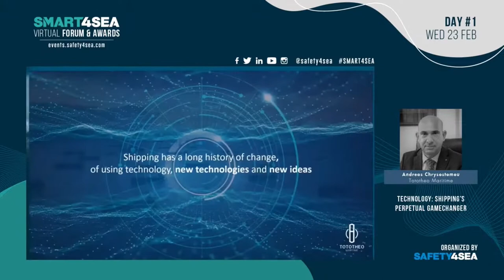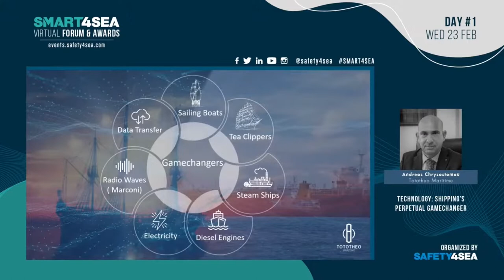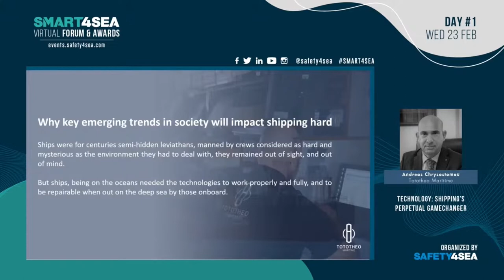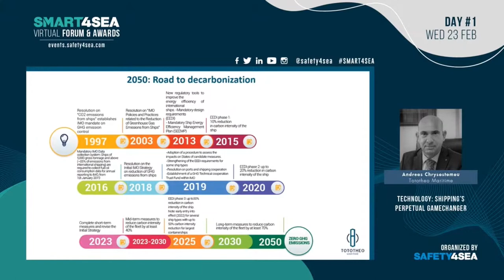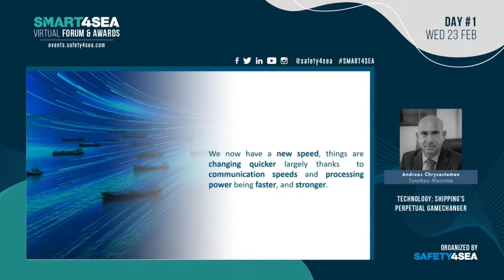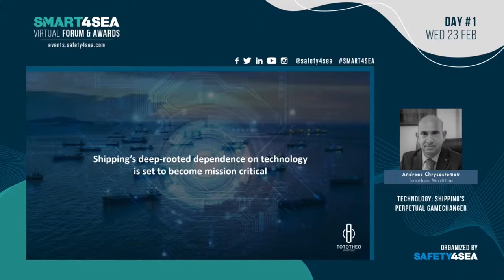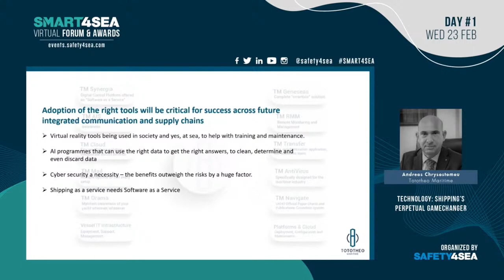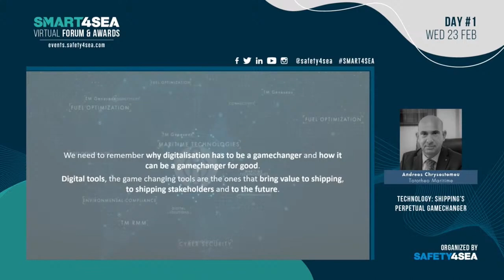Technology: The perpetual gamechanger Presentation by Andreas Chrysostomou - 2022 SMART4SEA Forum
Gamechanger Technologies
Shipping has shown an increased interest in blockchain, AI, VR, IoT and other revolutionary technologies over the last years. However, these remain unfamiliar for the shipping industry. It is about time for the industry to consider their potential efficiencies and benefits in order such gamechanger technologies to become more pervasive and help shipping’s digital transformation.

• Transforming shipping with new technologies; key drivers & barriers
• Impact of VR, AI technology & applications
• Potential issues & challenges
• Shipping transformation during the pandemic
• Meeting the needs of seafarers in a digital age
• Key emerging trends and advancements: blockchain and 5G technologies